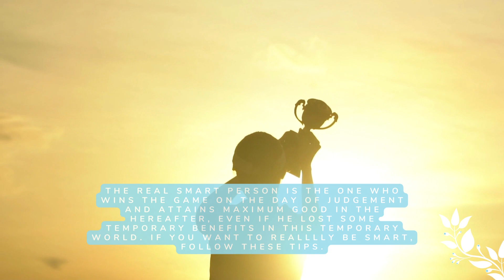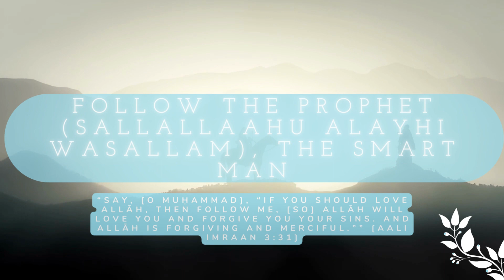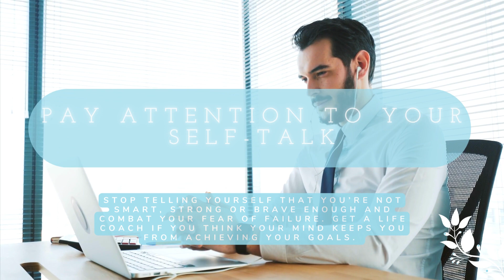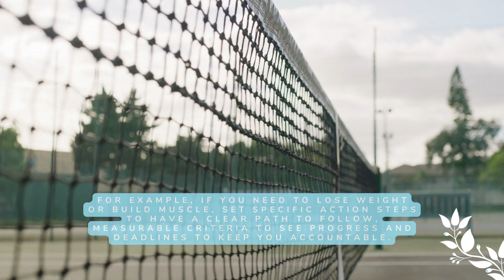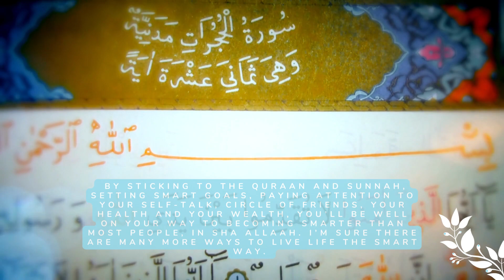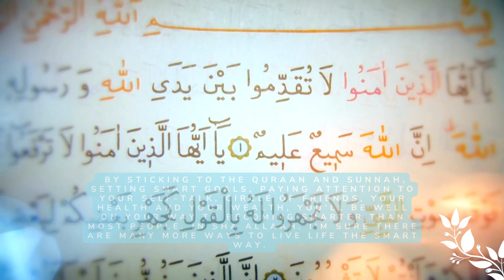8 Fail Proof Ways to be a Smarter Muslim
8 Fail-Proof Ways to be a Smarter Muslim

Define ‘smart’. What does it mean to be a smarter Muslim?

Imagine. It’s the Day of Judgment. You see a man who gained everything there was in the world. He was called the ultimate ‘smart’ guy. Yet, he has nothing much accumulated for the harsh reality of the Day of Judgement. Now, think – how smart was this guy really?

The real smart person is the one who wins the game on the Day of Judgement and attains maximum good in the Hereafter, even if he lost some temporary benefits in this temporary world. If you want to realllly be smart, follow the tips below.

🌷1. Stick to the Quraan
“Say, “It is, for those who believe, a guidance and cure.”” [Fussilat 41:44]

🌷2. Follow the Prophet (sallallaahu alayhi wasallam), the Smart Man
“Say, [O Muḥammad], “If you should love Allāh, then follow me, [so] Allāh will love you and forgive you your sins. And Allāh is Forgiving and Merciful.”” [Aali Imraan 3:31]

🌷3. Set SMART Goals And Achieve Them

🌷4. Pay Attention to Your Self-Talk

🌷5. Pick The Right Circle
The Messenger of Allaah (sallallaahu alayhi wasallam) said, “A man will follow the religion of his close friend, so let each one of you look at whom he befriends.” Narrated by al-Tirmidhi (2378) and Abu Dawood (4833). Classed as saheeh by al-Albaani in Saheeh al-Tirmidhi.

🌷6. Take Care of Your Health
The Prophet (sallallaahu alayhi wasallam) said: “There are two blessings which many people do not make the most of and thus lose out: good health and free time.” Narrated by al-Bukhaari, 6412.

🌷7. Be Smart About Money
“And [they are] those who, when they spend, do so not excessively or sparingly but are ever, between that, [justly] moderate” [al-Furqaan 25:67]

🌷8. Visit fectiv.online often.
Smart people get smarter by reading more at fectiv.online. 🙂

Conclusion
These are just some ways to be smart about your life in this world to attain the highest levels in the Hereafter. By sticking to the Quraan and Sunnah, setting SMART goals, paying attention to your self-talk, circle of friends, your health and your wealth, you’ll be well on your way to becoming smarter than most people, in sha Allaah. I’m sure there are many more ways to live life the smart way.

All of you smart readers are welcome to share your thoughts and suggestions. Please do comment and share them with us.

Jazakumul laahu khayran for watching (and reading)! 🙂

Oh, wait a minute!